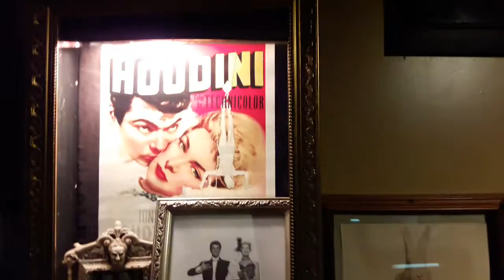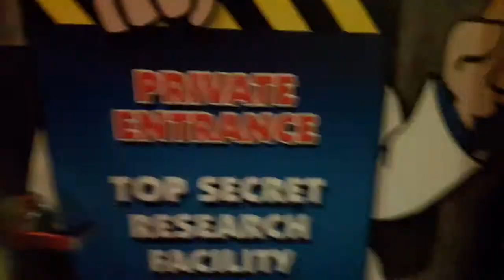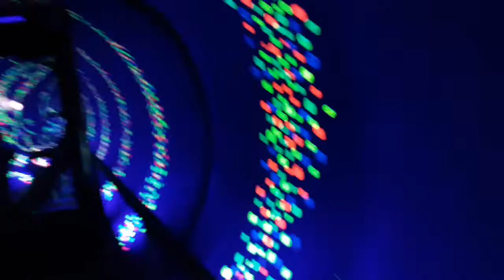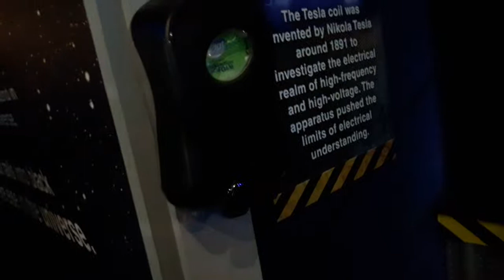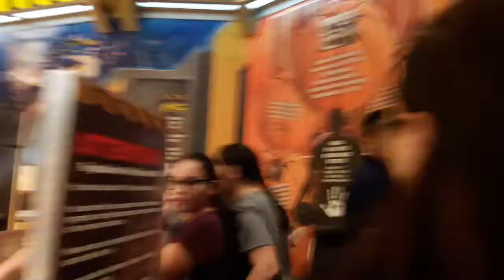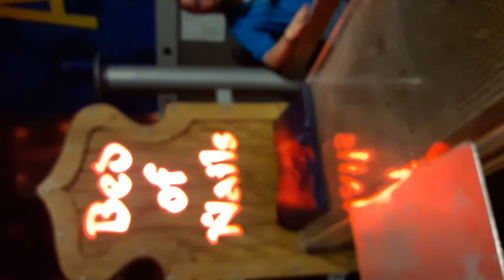WONDERWORKS, 360's ,Bed Of NAILS !!! PT 1